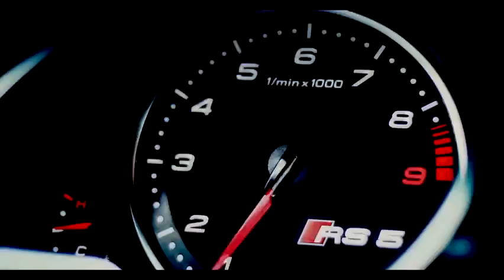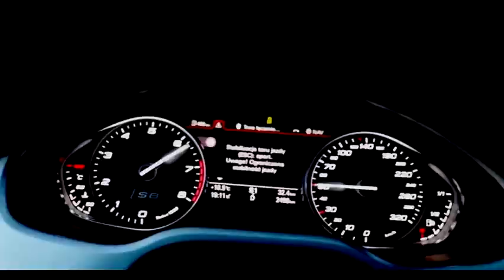NEWMUSIC CARMUSIC BASSBOSTED BESTOFTHEBESTMUSIC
Best of the Best Music, and this is my car music list!!!
car music
car music mix
car mix 2020
bass car music 2020
electro house
electro house mix 2020
electro 2020
edm music
bass boosted
bass boosted songs 2020
bass boosted mix 2020